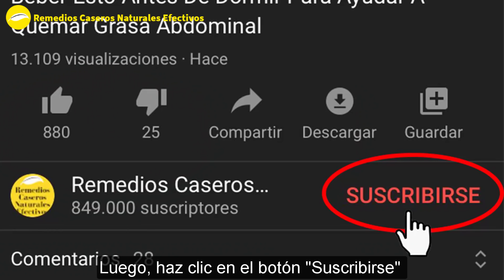Cómo Eliminar Las Arrugas En Las Manos Y Tener Las Manos Suaves Como Las De Un Bebé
¿Cómo Eliminar Las Arrugas En Las Manos y tener manos suaves y lisas? Para Eliminar Las Arrugas En Las Manos, puedes usar esta mascarilla casera.
Esta mezcla para Eliminar Las Arrugas En Las Manos está hecha con ingredientes naturales. Aplicarlo solo dos veces por semana ayudará a Eliminar Las Arrugas En Las Manos, dando manos suaves y lisas. Esta mezcla para Eliminar Las Arrugas En Las Manos es barata y muy fácil de hacer.